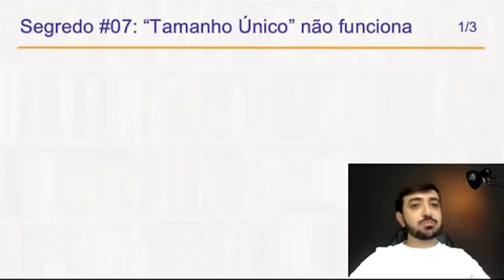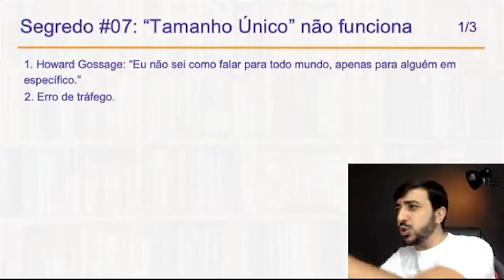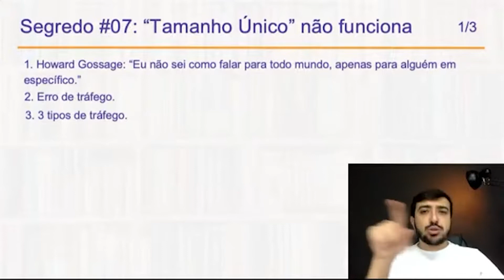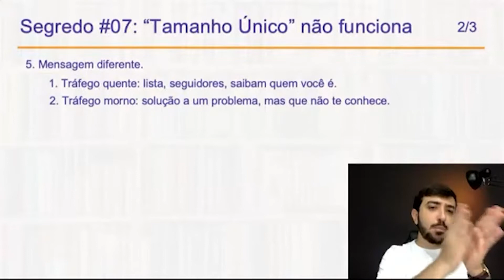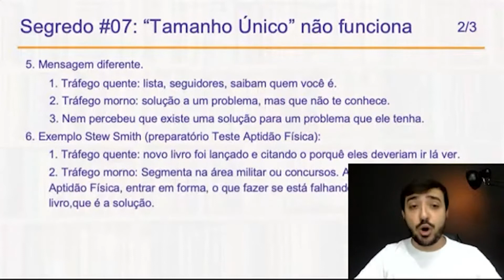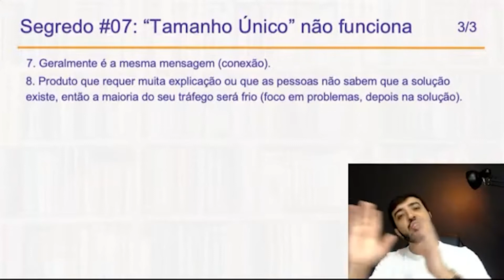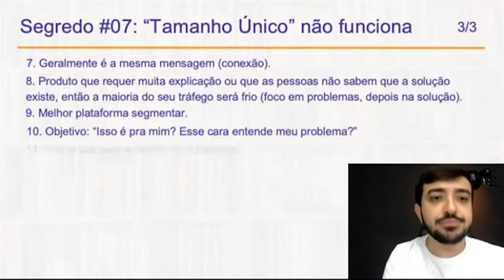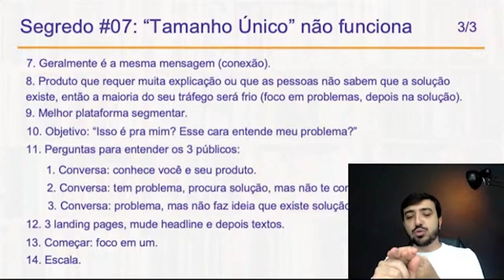COPYWRITING: TAMANHO ÚNICO NÃO SERVE PARA TODO! — CORTES DO BRASÃO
Opa! Gostou desse corte e quer assistir o conteúdo completo? Acesse a live completa pelo link abaixo 👇

Grande abraço,

Fernando Brasão